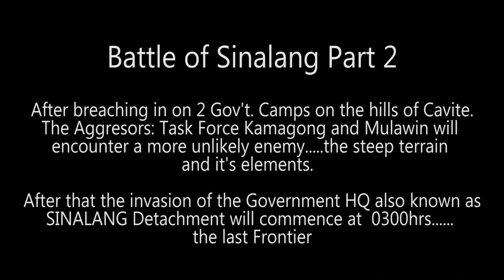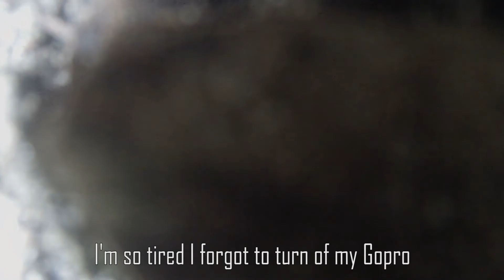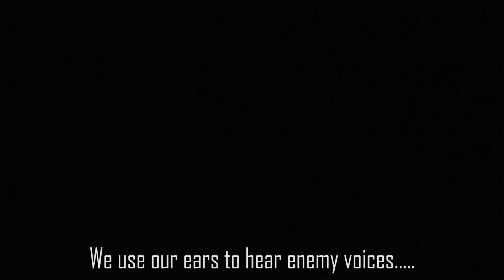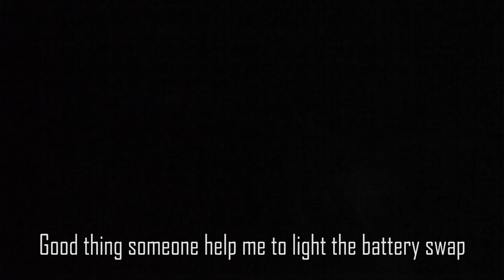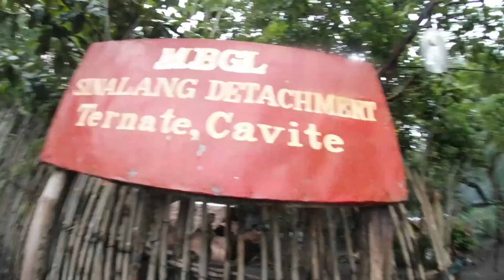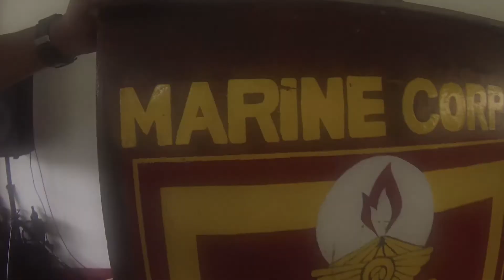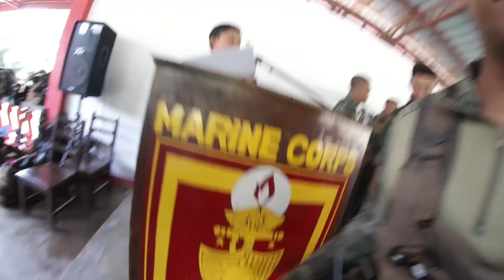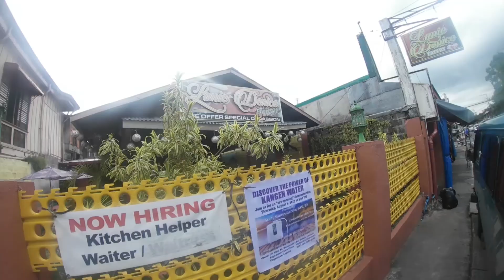Battle of Sinalang part 2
Team SCAR  (Sta. Cruz Airsoft Recon) joins the 2nd Superintendent Airsoft Pagsasanay (Exercise) 2017 dubbed as The Battle of Sinalang:  the last frontier.    This time it's a Milsim game with the Philippine Marine Corps conducted last July 22-23, 2017 at Marine base Gregorio Lim, Ternate, Cavite.

Airsofters are challenge beyond their comfort zone and have impart in a 24hrs operation in the harsh jungle environment and night battle with the real deal.

Operation details.

D-day (22 July 2017)

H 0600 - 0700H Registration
H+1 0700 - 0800H Gear up
H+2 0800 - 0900H Chrono, Game Briefing & Issuance of Arm
Bands

(Operation starts when cross LOD - Line of Deployment)

H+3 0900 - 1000H Govt forces Deployment
TF Trainor - Marines
TF Scorpio
TF Viper

H+4 1000 – 1100H ARG Forces Deployment
TF Mulawin
TF Kamagong

H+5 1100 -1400H Objective 1 & 2
H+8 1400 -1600H Objective 3, 4 & 5
H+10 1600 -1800H Objective 6 - Harboring Area

D-day +1 (23 July 2017)

H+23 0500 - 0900H Objective 7 – Final Assault
H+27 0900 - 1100H Ferry back to KBR
H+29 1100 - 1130H AAR / Debriefing/ Awarding
H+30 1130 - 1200H Boodle Fight / End of Activity

Sicario Soundtrack - "The Border and Tunnel Music" by Johann Johansson